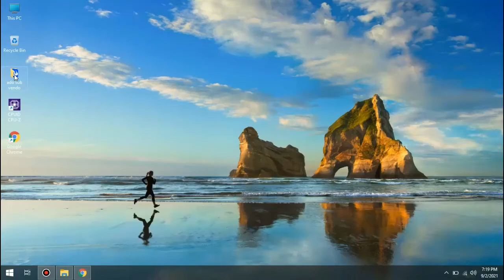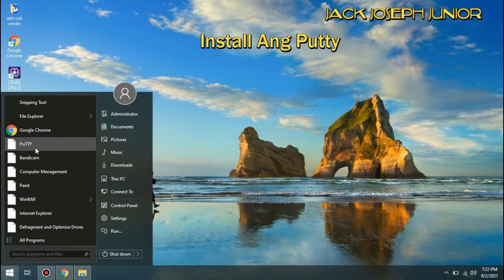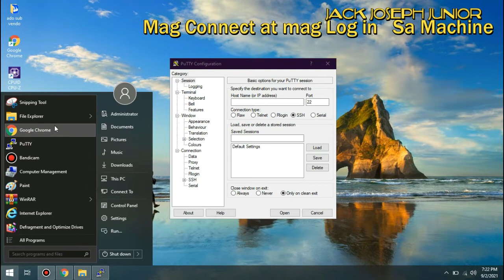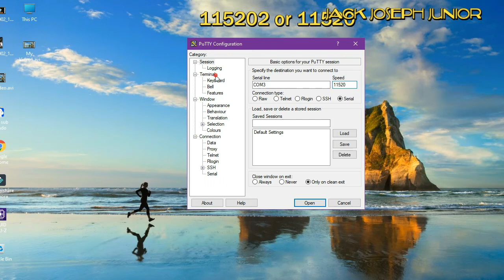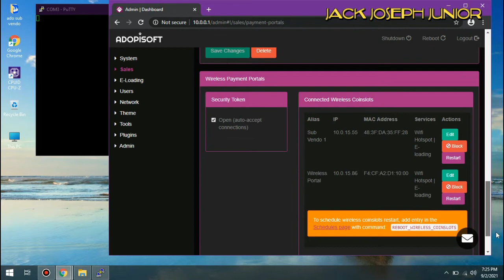Adopisoft V5 Sub vendo using wemos d1mini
Sub Vendo Wemos D1 MIni Using adopisoft Software V5